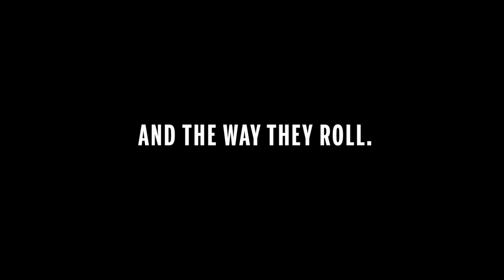Friday Night Blind Trailer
Meet some delightfully eclectic members of the Milwaukee Beer Barrels Blind Bowling League. These three trash-talking, victory-dancing ladies roll strikes and gutter balls with unmatched style.

Golden Badger-winning short Friday Night Blind screens twice at the 2023 Wisconsin Film Festival. Our Saturday 4/15 screening has sold out of advance tickets, but we still have some left for our Friday 4/14 screening.